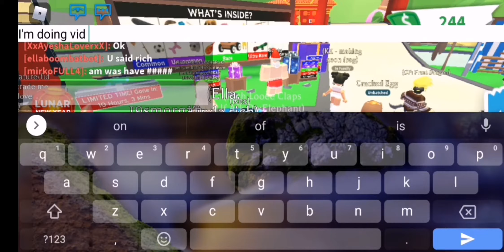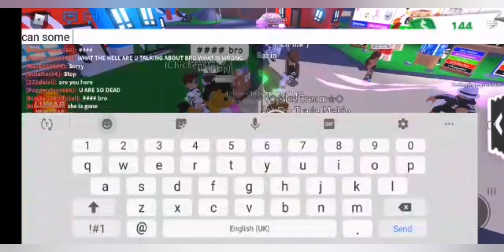Doing Blindfolded Trades!